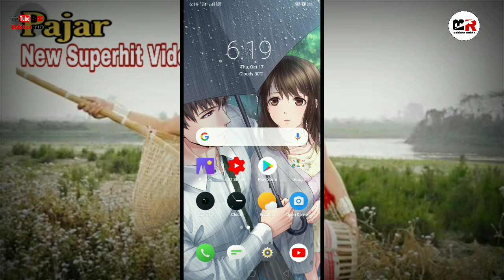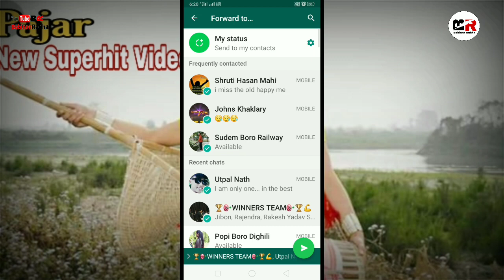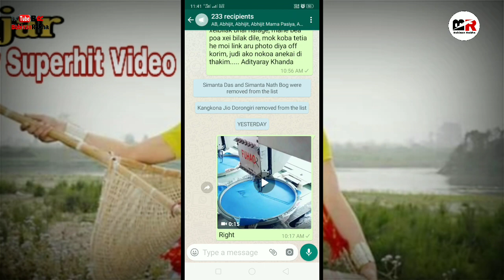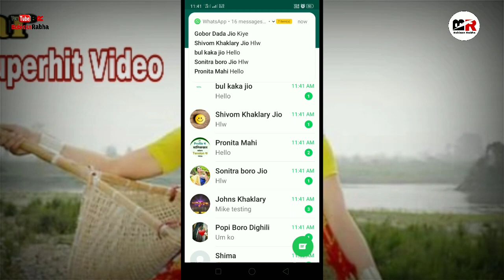WhatsApp Me 5 Se Jyada Message Kaise Bheje || How To Send Message To More Than 5 People On whatsapp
This video dancing for Rabha culture
Rabha krishi, Rabha Folk dance, Rabha traditional Dance, new Rabha video 2019,
New assamese video, assamese video, axomiya gan 2019, rabha folk dance, rabha Traditional dance,  rabha video song 2019, rabha video, assamese bihu song, bihu song 2019, assamese Superhit song, Zubeen garg new assamese video song, vreegu kashyap new assamese video song, Neel Akash new assamese bihu song, bihu stage program, cultural Program, new hindi video song, hindi video 2019, super hit hindi video, slow motion me new hindi video song, salman khan's new superhit hindi video 2019, assamese vlog's 2019, hindi blogs, vlog's dimpu boruah, five star hotels view, five star hotel, top five star hotel of Uttarakhand Nainital, natural Landscape, himalayan hill vlog's, network marketing kya hein, network marketing kyu karna sahiye, what is network marketing, safe shop company, safe shop direct dil se, safe and secure online marketing Pvt. LTD, disha training,